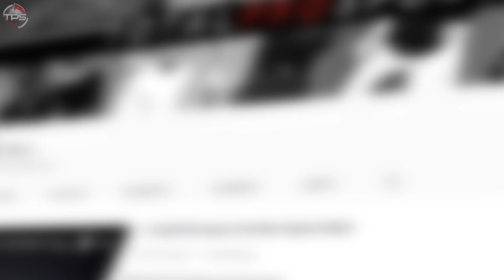5 Teams that SHOULD SIGN Le'Veon Bell... and 5 that Should STAY AWAY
Pro Bowl running back Le’Veon Bell is the top free agent on the market in 2019. Though he sat out the whole 2018 season because of a contract dispute with the Pittsburgh Steelers, Bell stands a chance at landing the richest running back contract in NFL history.

We are talking about a three-time Pro Bowler, who when healthy, is good for over 1,000 rushing yards and 500-plus receiving yards per season, guaranteed. No matter how you feel about Bell’s character, there’s no denying his talent. He’s going to get paid in free agency. For now, all we can do is guess which team will be backing up the Brinks truck for him.

We think we have an idea of potential suitors, and we know which clubs won’t even bother considering him.

Today we present 5 teams that SHOULD sign Le'Veon Bell and 5 that should STAY AWAY.